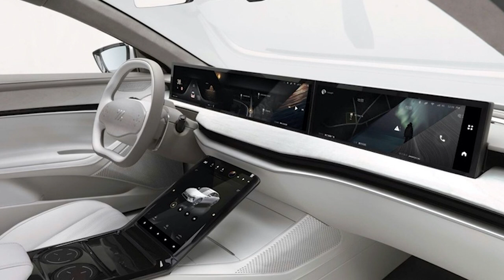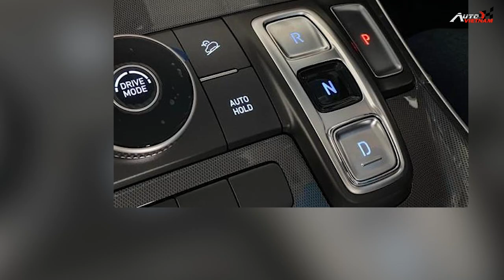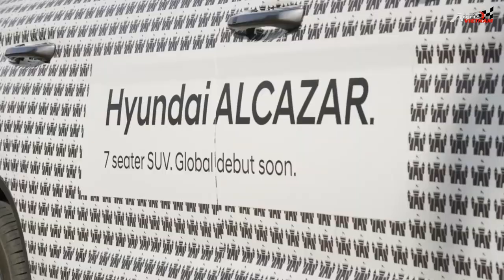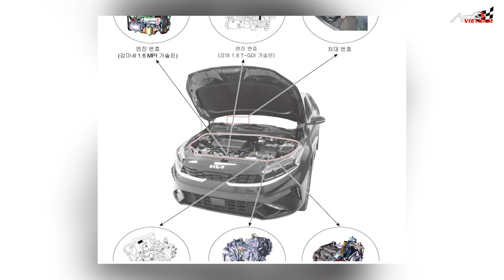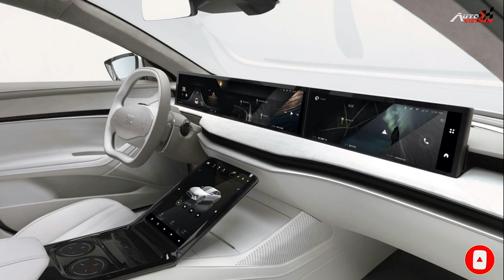Hyundai Satafe 2021 ra mắt tại Malaysia '' sắp cập bến Việt Nam'' có những gì? - News 21.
-Chào mừng các bạn trở lại với Autovietnam, ngày hôm nay chúng ta hãy cùng nhau đi điểm nhanh, những thông tin về thị trường ô tô trong nước và quốc tế vừa diễn ra trong tuần qua. Hyundai Santafe 2021 đã ra mắt tại Indonesia, chờ đợi ngày cập bến tại thị trường Việt Nam. SUV 7 chỗ giá rẻ Hyundai Alcazar ra mắt tại Ấn độ. Kia Cerato 2021 phiên bản nâng cấp có thể sẽ sớm có mặt tại Việt Nam. Mẫu xe điện sử dụng sạc không dây đầu tiên trên thế giới, do Trung Quốc sản xuất. Để đến với bản tin news số 21, các bạn đừng quên nhấn nút đăng ký theo dõi kênh, để chúng ta nhận được những video clip mới nhất của chúng tôi nhé... xin chân thành cảm ơn.